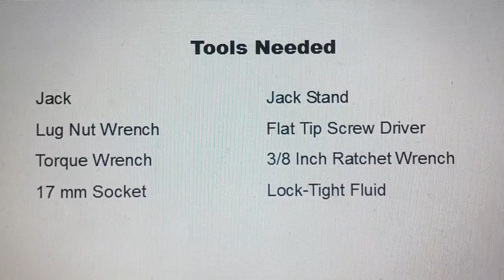Brake rotor replacement, Geo Chevrolet Prizm - Auto Repair Series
Brake rotor: 30 - 60 minutes ($30 / $110 / $135)

This video will give you an overview on how to replace the front brake rotors on the Chevrolet Prizm, from 1998 through 2002.